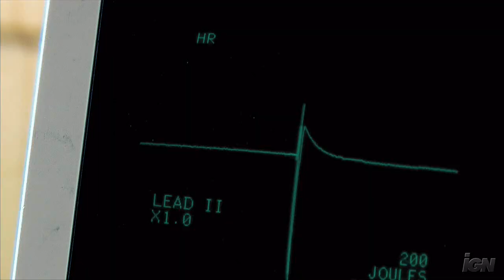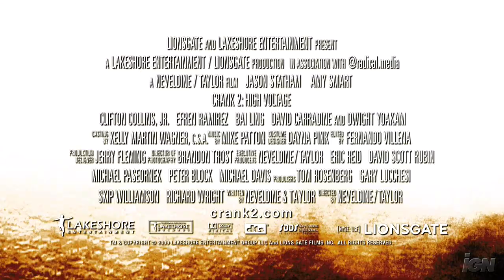Crank 2 Trailer [HQ]: Releases April 17th, 2009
Trailer for the sequel to Crank, Crank 2: High Voltage starring Jason Statham and Amy Smart

((This Video is In 720p. '1280 x 720'))

Chelios (Statham) faces a Chinese mobster who has stolen his nearly indestructible heart and replaced it with a battery-powered ticker that requires regular jolts of electricity to keep working.
~ Plot taken from IMDB.com

Directed by: Mark Neveldine & Brian Taylor

Crank 2 comes out April 17th, 2009